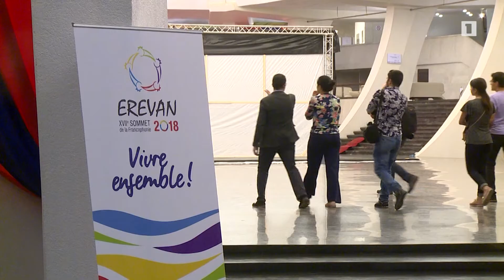Ֆրանկոֆոնիայի 17-րդ միջազգային գագաթնաժողովին ընդառաջ